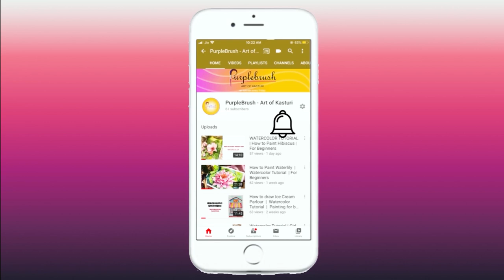Still life Watercolor Painting | Painting a Realistic Object | Easy and Simple | [Hindi]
In this beginner friendly tutorial I explained how to start still life drawing in watercolor.
Creating a still life is a starting point for someone to practice fundamental skills.
Here, I tried to focus on still objects which we find very easily in our house and we can use as a subject for painting.
I explained the step by step process in a very easy and simple way in Hindi.
Hope you  guys enjoyed and liked this still life watercolor painting video.

Materials I am using:

BRUSTRO Artists' Natural Hair MOP Brush Set of 4 (0, 2, 4, 8)
Camlin Kokuyo Artist Paint Brush Series 68
Brustro Watercolour Papers
Palate for mixing colors
HB, 2B Pencils
Eraser
Masking Tape
Water

How to draw Ice Cream Parlour | Watercolor Tutorial | Painting for beginners